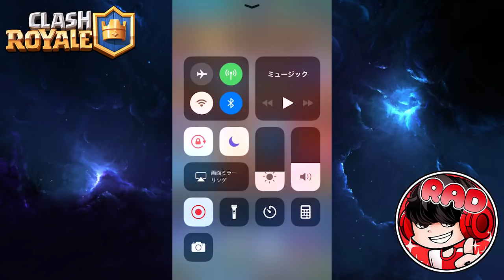【クラロワ】親衛隊宝箱の中身全て見せます！6回分全部引くぞ【世界最速】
日本で初めてクラロワの天界到達・最多トロ6605・トロランク最高世界7位・日本一決定戦6.7.8月優勝・闘会議 日韓親善試合にて日本代表に選抜・「FAV Gaming」「ウェルプレイド」所属のプロゲーマーRADです。応援宜しくお願いします。